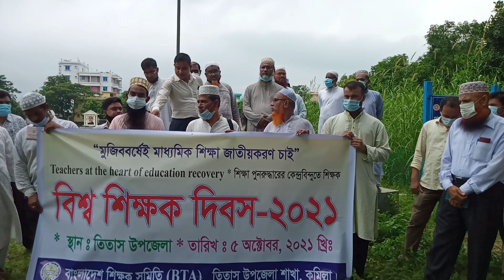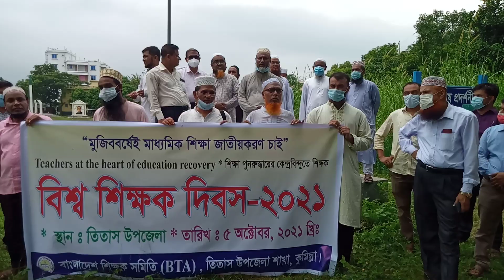বিশ্ব শিক্ষক দিবসে কালাচাঁনকান্দি মাদ্রাসার সুপার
০৫ অক্টোবর ২০২১ বিশ্ব শিক্ষক দিবসে কালাচাঁনকান্দি মাদ্রাসার সুপার